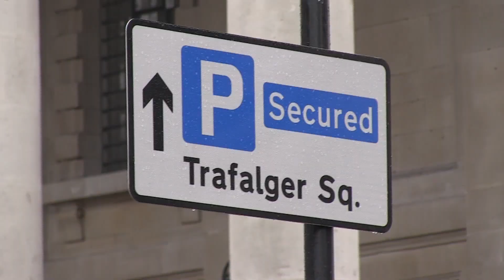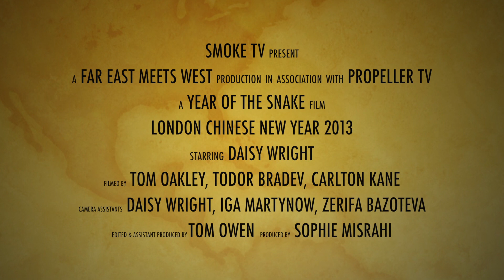London Chinese New Year 2013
Smoke TV spend the day at this year's London Chinese New Year Celebrations. Kung Hei Fat Choi!